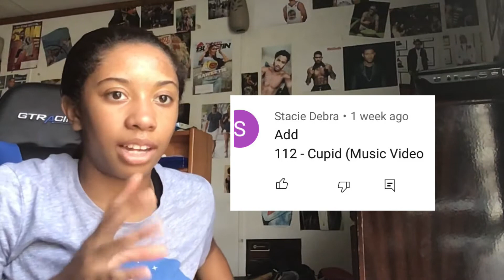112 - CUPID (Official Music Video) - Reaction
Snapchat - Add me on Snapchat! Username: keymc13